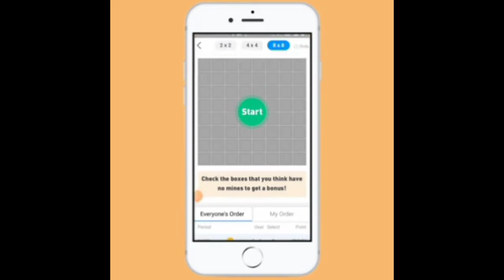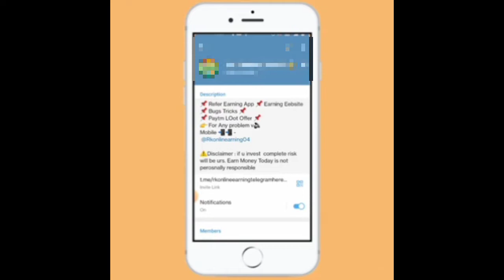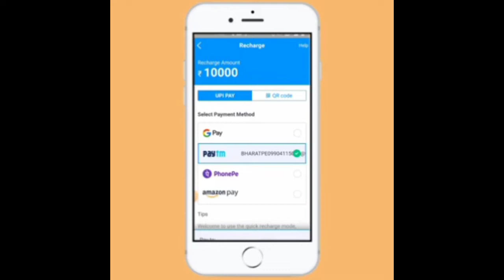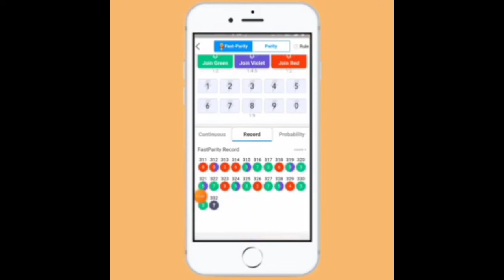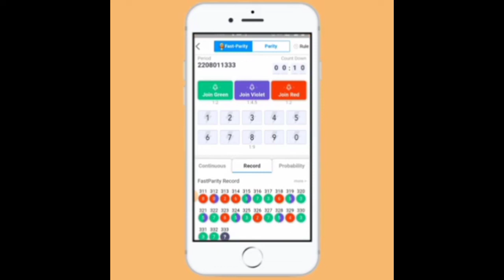💥fiewin apk mood 💥 hack tricks today winging tricks fiewin Minesweeper Hack mood download link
teligram join Karo

fiewin mod apk free X

fiewin mod apk free Link X

fiewin apk mood download X

fiewin fast parity hack X

fiewin fast parity mood X

fiewin hack X

flewin apk hack X

fiewin apk download X

fiewin flewin X

minesweeper tricks X

minesweeper hack X

minesweeper mood download X

fiewin X

fiewinmod X

flewin X

fiewin apk X

fiewin apk mood X

give fiewin mod X

fiewin mod apk X

fiewin hack X

fiewin apk hack X

fiewin flewin X

minesweeper tricks